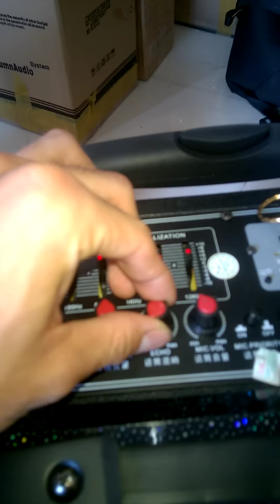TISO - LOA Q8S 2MIC GIÁ 1450K ( 0915486462 )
* Hotline/ Zalo/ Fb/ Youtube : 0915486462

Cách mua hàng:

*  Khách ở HCM đến 448/29 Phan Huy Ích, P12, Gò Vấp. Ghé call/ sms trước ạ . Vì tết khách đông tôi hay ra bưu điện gửi loa đi ;
Còn muốn ship gửi số đt _ tên _ địa chỉ ;

chúng tôi sẽ xác nhận và giao hàng nhanh chóng đúng thời gian hẹn với quí khách.

- Đặc biệt: Free ship với đơn hàng ở gần

* Qúi khách ở tỉnh chúng tôi sẽ giao hàng theo 2 cách gửi bưu điện hoặc nhà xe :

  + gửi xe : quí khách chuyển khoản qua ngân hàng , sau đó chúng tôi sẽ ship hàng qua các nhà xe, chành xe theo yêu cầu quí khách, trong vòng 24h quý khách sẽ nhận được hàng. (phí gửi quí khách thanh toán)

 + gửi bưu điện : Khách nhận hàng được kiểm tra hàng và thanh toán, kiểm tra hàng ok như thỏa thuận thì lấy (cọc trước thẻ cào 50k vì bưu điện sẽ thu phí gửi trước và sẽ được trừ lại vào tiền sản phẩm )
...Gửi chậm bưu điện 5-10 ngày phí tầm 50-80k / 1 cái

Gửi nhanh 2-5 ngày phí tầm 100-140k 1 cái

Trừ t7, chủ Nhật + ngày gửi ra

 Thông tin tài khoản ngân hàng:

1 . Ngân hàng Đông Á.

 Tên TK: Đỗ Bá Sơn

2. Ngân hàng Techcombank

- Shop chân thành cảm ơn quí khách đã ủng hộ!!!

►Loa K88

►Loa FY8

►Loa K108 mẫu mới

►Loa Q6

►Loa JBZ 106

►Loa JBZ 107

►Loa JBZ 108

►Loa JBZ 109

►Loa V106

►Loa S10

►Loa QQ8

►Loa YB01

►Loa Beatbox

►Loa Bock 3010

► Loa DV12

►Loa DV15

►Chi tiết loa BD-H127 :

►Loa Sounbox

►Loa 2, 3, 4, 5 Tấc

.ibox xem thêm.

UY TÍN PHÁT TRIỂN LÂU DÀI !